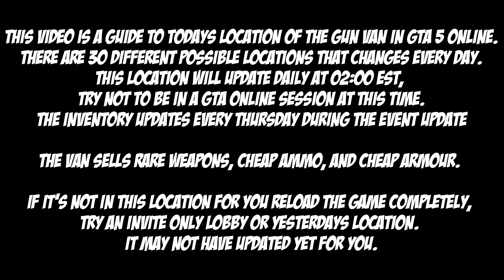GTA Gun Van Location For Feb 28th 2023 | GTA 5 Online | Drug Wars DLC